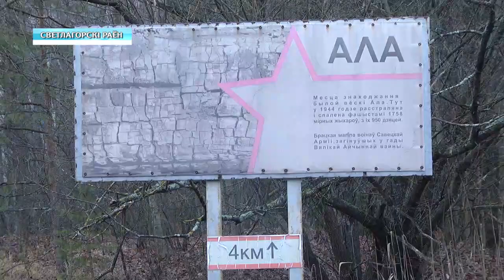На месте сожжённой деревне Ола создадут мемориальный комплекс